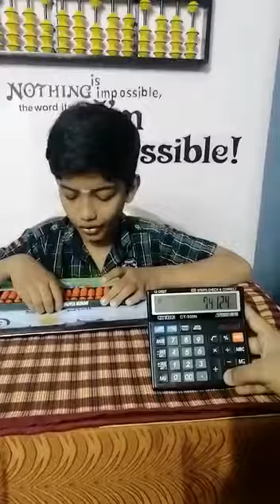Abacus Demo | 4 digit Multiplication Tables| Multiplication Tricks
STEM - SmarT Enliven Memory is one of the best training institutions for after school activities in Tamil Nadu.

We train our students in Abacus, Speed Math, Fun Math, Mid-Brain Activation Program, DMIT and Rubiks.

For students enquire

For Franchise Enquiries